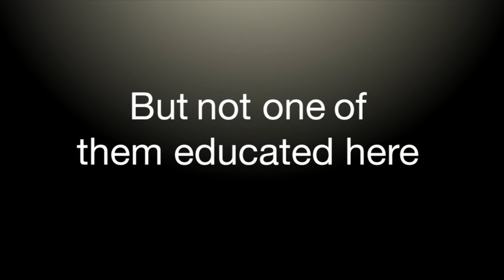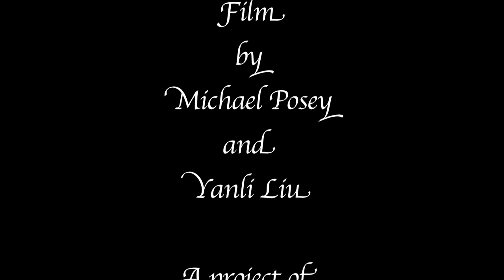Taking the leap: a profile on Katie Zhang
Most people would not leave a successful career for a new career path with a long school commitment and a high dropout rate. However, Katie Zhang, a 25 year-old 1st-year medical student at the MCG-UGA Medical Partnership did just that. Zhang's interest in science began in her early childhood after her family moved from China to the United States when she was 5. Both her parents always encouraged her to research science topics that interested her. Zhang's mother taught her multiplication tables at home when she was only 5 years old—two years ahead of the rest of her class. Knowing so much about math, sometimes she was bored in class, and eventually she got into trouble with her teacher at school, as Zhang recalled with a smile.
After a successful 3 years career in the healthcare consultant field, Zhang felt the need for a change. In addition to exploring her natural curiosity about science, she wanted to "make a mark on this Earth, and have a meaningful impact on people's lives." She is excited about the prospect of working with talented people in the medical field and also wants to be the physicians' voice in discussions about the future of healthcare in this country.
Her family, though, had reservations when she first mentioned the idea of going to medical school. However, they are very supportive of Zhang's decision now since they have seen how much Katie likes medicine and the happiness medical school has brought her. On September 25th, Zhang's father flew from California to attend his daughter's White Coat Ceremony in Augusta, GA, with all the family members.